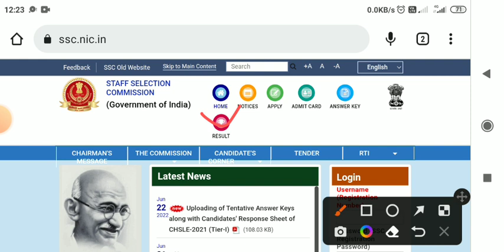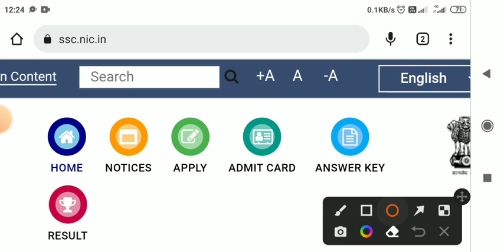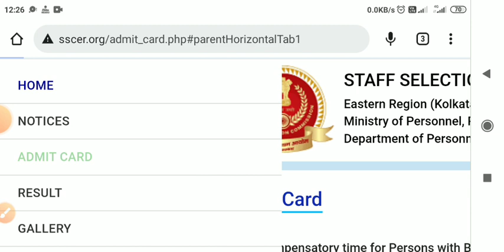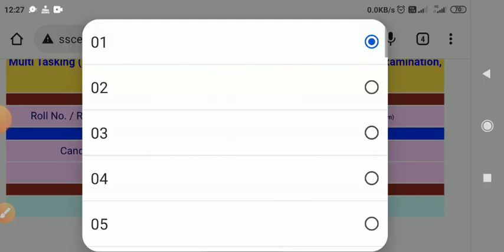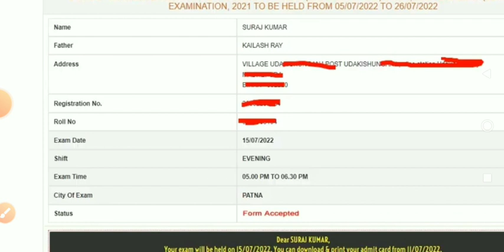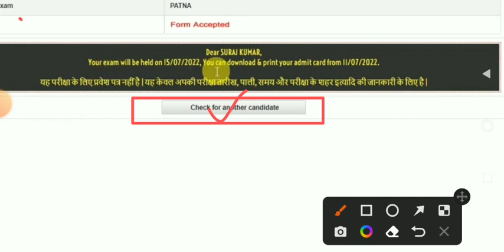SSC MTS Admit Card 2022 Kaise Dekhe Mobile Se | ssc mts admit card 2022 download eastern region